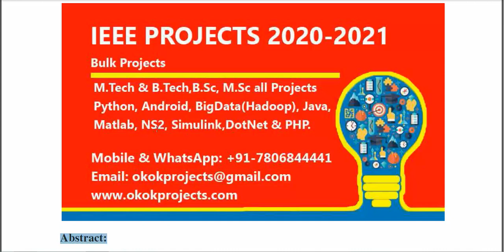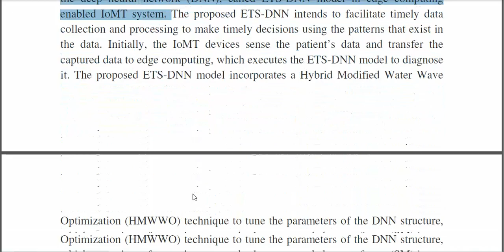An Effective Training Scheme for Deep Neural Network in Edge Computing Enabled Internet of Medical T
3IEEE PROJECTS 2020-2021 TITLE LIST

 * Complete Source Code
 * Complete Documentation
 * Complete Presentation Slides
 * Flow Diagram
 * Database File
 * Screenshots
 * Execution Procedure
 * Readme File
 * Video Tutorials
 * Supporting Softwares

Support Specialization
 * 24/7 Support
 * Ticketing System
 * Voice Conference
 * Video On Demand
 * Remote Connectivity
 * Document Customization

College Projects
Student FinalYearProjects